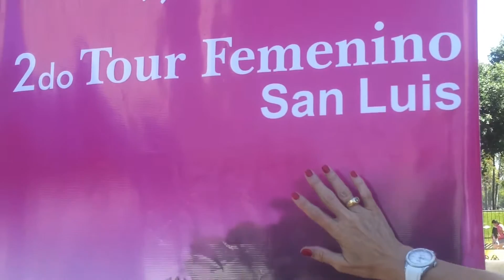Delfina frers en la Copa Derby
Directora del tour femenino de san luis